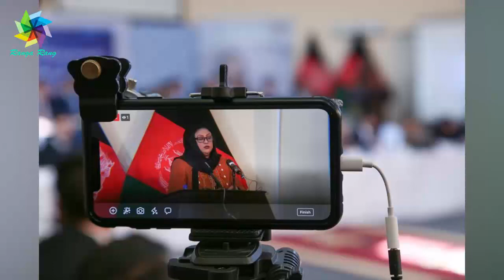عاجل! حـ.مله مسـ.لحـ.انه بالای عبدالله در بغلان همه را شوکه کرد! گزینه بعدی و خـ.طـ.رنـ.اک علیه وی